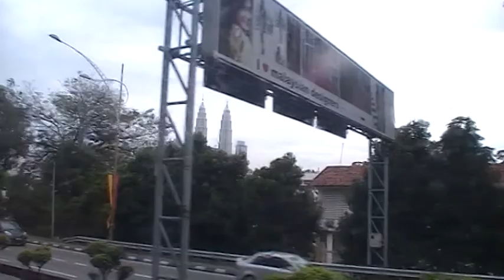Holiday 2013 kl tour 15.